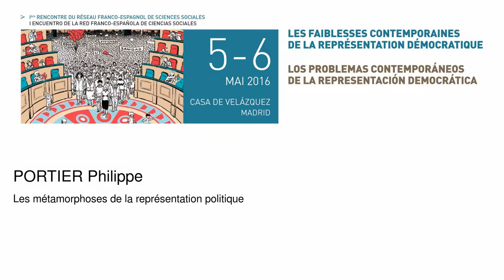Les métamorphoses de la représentation politique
Portier Philippe
  Podcasts de la Casa de Velázquez